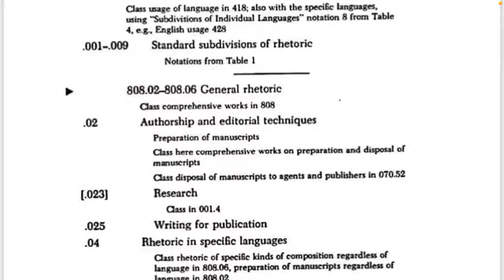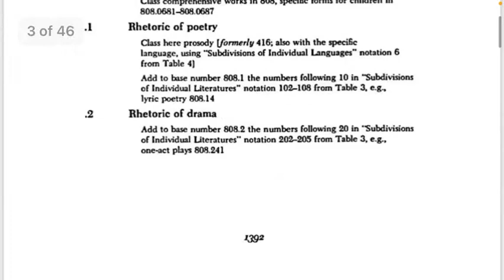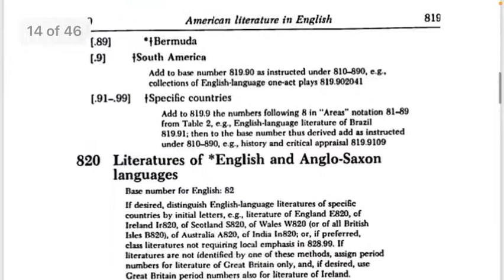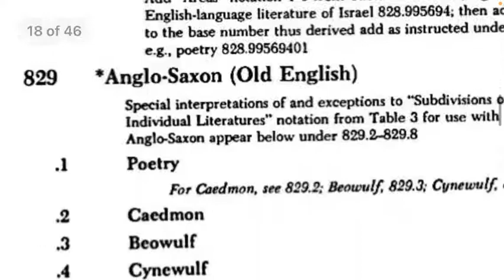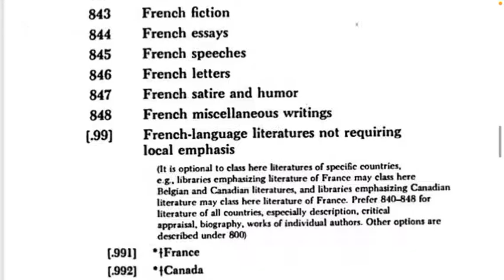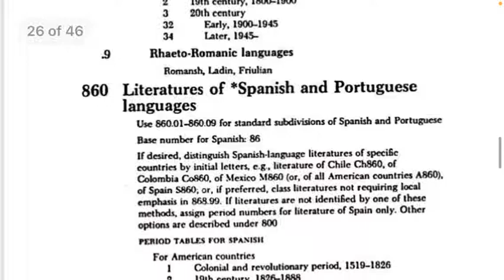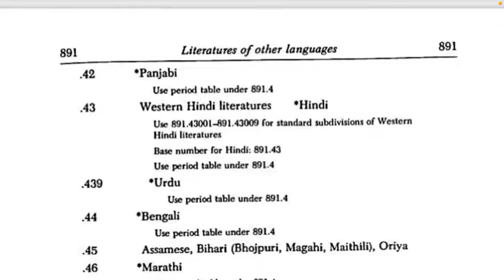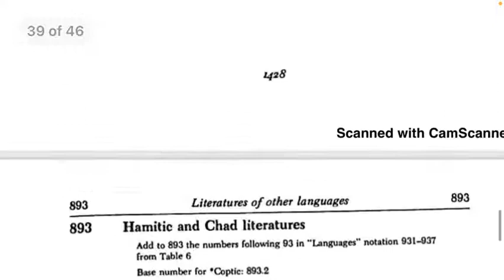Ddc booster series literature based questions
Hi

Vmou DLIS BLIS प्रक्टिकल पेपर परीक्षा टाईम टेबल जारी

किनके लिए परीक्षा हो रही हैं
1. प्रवेश पत्र जुलाई 2020 ( जिसने जुलाई 2020 से 31 दिसंबर 2020 तक DLIS BLIS ने प्रवेश लिया हैं)
2. प्रवेश सत्र जनवरी 2021
3 अगस्त 2022 में जिसने DLIS BLIS प्रक्टिकल पेपर के लिए डिफ़ॉल्टर फ़ॉर्म भरा था।

संभावित तिथि
जोधपुर रीजनल सेंटर- 21 व 22 सितंबर 2022
कोटा रीजनल सेंटर - 28 व 29 सितंबर 2022
उदयपुर रीजनल सेंटर - 6 व 7 अक्टूबर 2022
बीकानेर रीजनल सेंटर - 12 अक्टूबर 2022 से 15 अक्टूबर 2022 तक
अजमेर रीजनल सेंटर व भरतपुर रीजनल सेंटर- 19 व 20 अक्टूबर 2022
जयपुर रीजनल सेंटर - 28 अक्टूबर से 31 अक्टूबर 2022